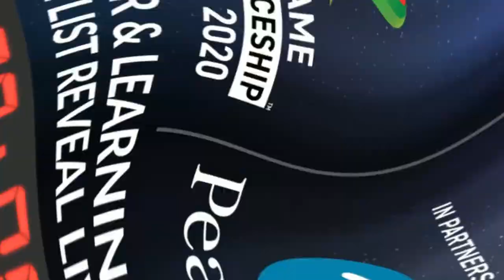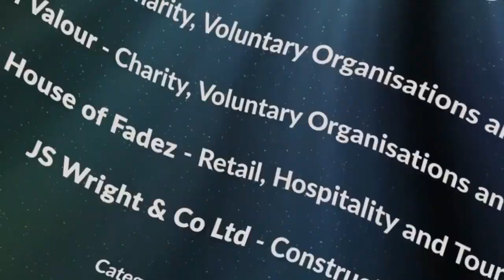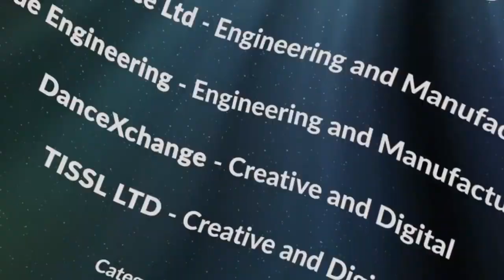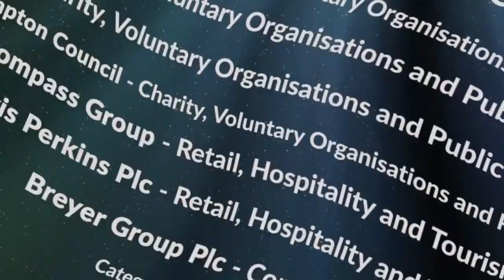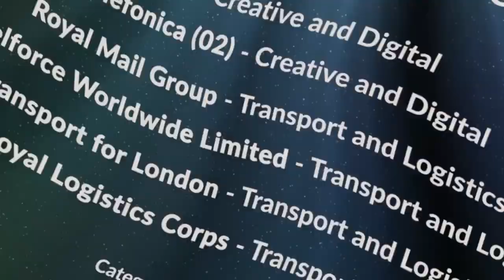BAME Apprenticeship Awards - Employer & Learning Provider Shortlist Reveal 2020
BAME Apprenticeship Awards celebrate talent and diversity.
The BAME Apprenticeship Awards recognising British BAME Apprentices, their employers and learning providers.
It aims to showcase outstanding BAME Apprentices.
Showcase outstanding Employers supporting diversity.
Create BAME Apprenticeship Leaders and Ambassadors.
Encourage more people to take up Apprenticeships.
Encourage employers to do more to recruit BAME Apprentices.

Kasim Choudhry
Creative Director - ThinkFest